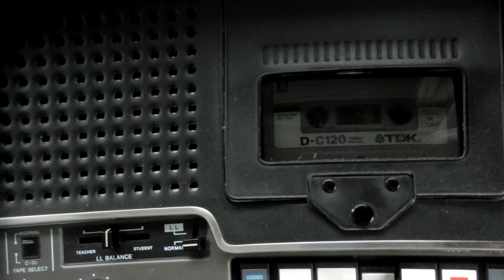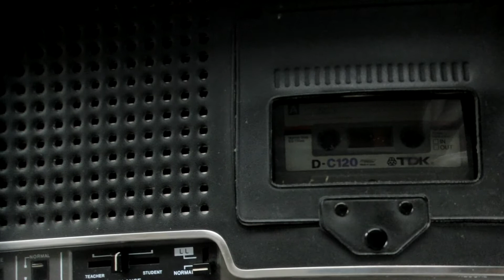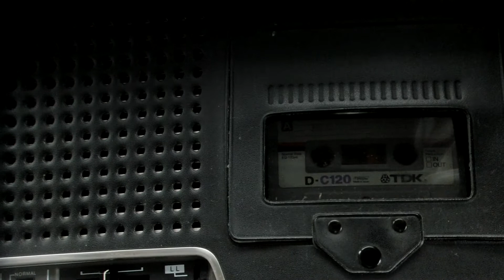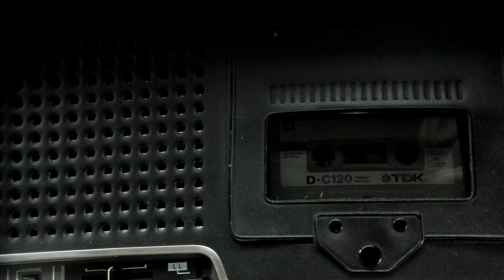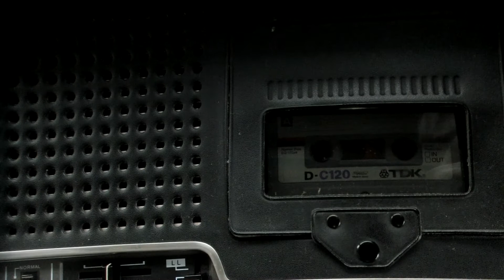Radio Archive (1983): Radio Prague Czechoslovakia Interprogram Night Concert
Radio Prague Czechoslovakia was broadcasting multi-lingual "Interprogramme" in Czechoslovak, German, French and English.  This is the recording of a part of English news followed by "Night Concert".  Recording of February 1983 on the Medium Wave frequency of 1287 kHz.
الخدمة بمتعددة اللغات من راديو براغ بتشيكوسلوفاكيا على الموجة المتوسطة 1287 كيلوهرتز.  تم التقاط هذا البث في فبراير شباط عام 1983م في تونس العاصمة وكنتُ أدرس اللغة العربية هناك.